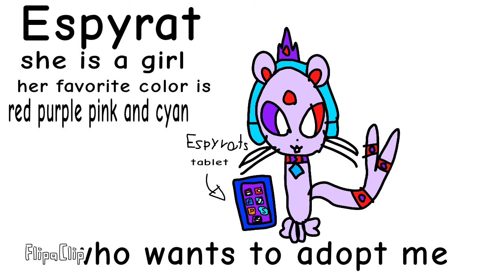whoever comments first gets her who wants to adopt me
FlipaClip - K